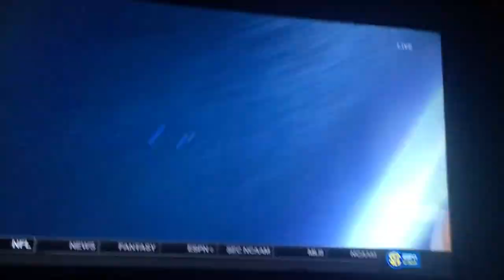Kentucky Vs The BAHAMAS NATIONAL Team Vlog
Comment what to see